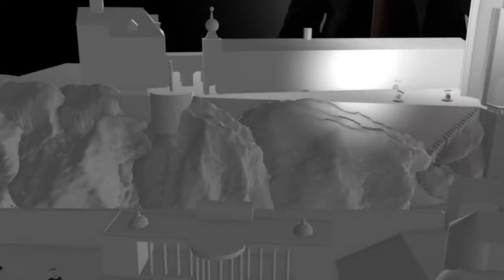THE PRISONER VOLUME 02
Synopsis

Based on the classic ITV series.

‘I’m not a number. I’m a free man!’

A secret agent resigns, then wakes up to find himself imprisoned in ‘The Village’ - a bizarre community with a cheery veneer, but an underbelly of mystery and threat. All occupants of The Village have numbers instead of names, with our secret agent forced to accept the mantle of Number Six.

The authorities running this Village are intent on discovering why Number Six resigned - but it’s a secret he steadfastly refuses to divulge. As the drama unfolds, the authorities, in the guise of the sinister Number Two, try ever more ingenious and aggressive means to bend Number Six to their will. All the while, Number Six is intent on two aims: to escape and to find out ‘Who is Number One?’.

2.1 I Met a Man Today (adapted from Many Happy Returns)

Exhausted after a daring escape from the Village, Six returns to London to find a woman living in his home. Despite being fearful that this could be yet another trick by those who run the Village, he dares to take the risk and starts to get to know her… Meanwhile, those running British Intelligence have their own agenda.

2.2 Project Six (adapted from A, B and C)

Six is now certain he can’t trust anyone. Any food or water in the Village could be laced with chemicals to alter his mental state. Going ‘nil by mouth’ in an attempt to prevent potential drugging, he finds himself dazed and confused by hunger and dehydration. And a prisoner in a secret laboratory makes some unnerving claims. Claims that lead to the identity of Number One.

2.3 Hammer into Anvil (adapted from the TV episode of the same title)

For the new Number Two ‘the gloves are off’. His mission is to break Six, saying he must be either hammer or anvil. But Six has a plan to exploit a weakness in the system.

2.4 Living in Harmony (not adapted from the TV episode of the same title)

Six finds himself in entirely unfamiliar circumstances. He is also confronted with the seemingly impossible return of Number Nine. But worst of all, he is faced with a deadly choice. Just how much is his freedom really worth?

Written By: Nicholas Briggs
Directed By: Nicholas Briggs

Cast

Writer/director Nicholas Briggs

Script Editor Jamie Anderson

Producer Scott Handcock

Video by: Tom Saunders